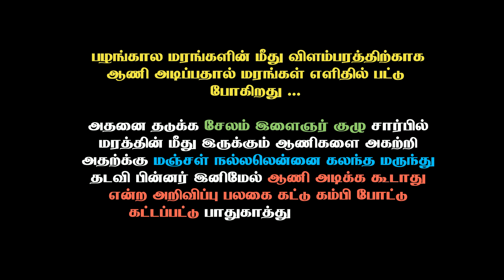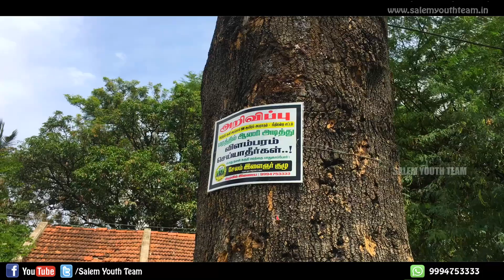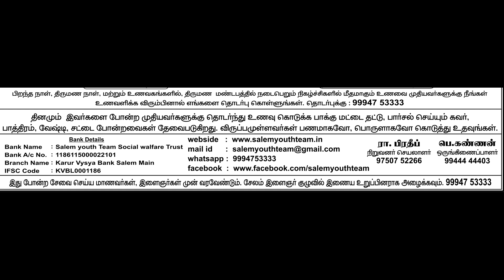மரத்தில் ஆணி அடித்து விளம்பரம் செய்தால் என்ன தண்டனை தெரியுமா ?